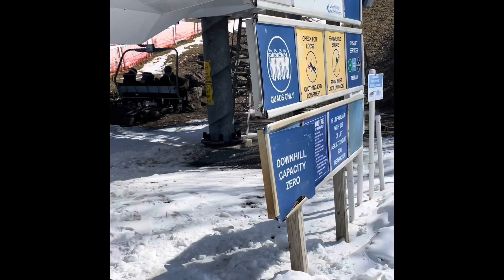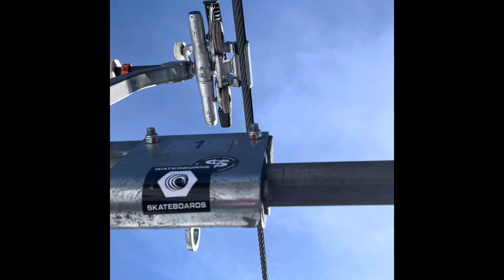Tomahawk express startup to full speed and full ride. In the morning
Hi here’s some info.

Chairlift name: Tomahawk Express

Company: Doppelmayr

Speed 5.10 metes per second

Ride time approx. 3 min. 20sec.